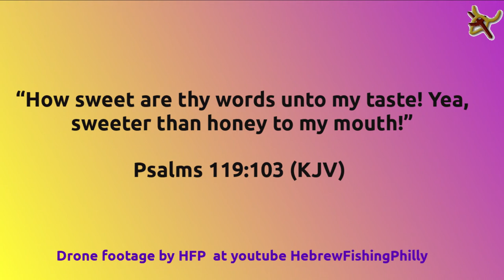Cherry Blossoms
Cherry Blossoms updated with Fur elise...and more.